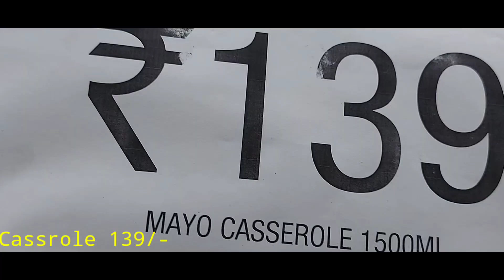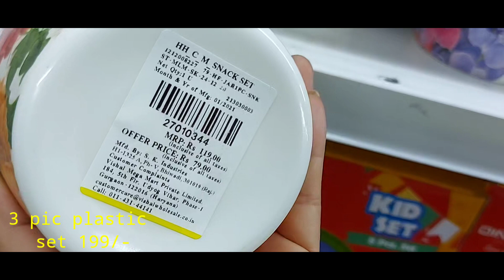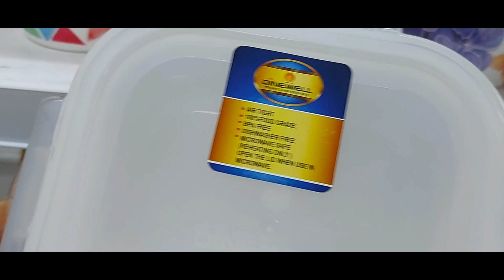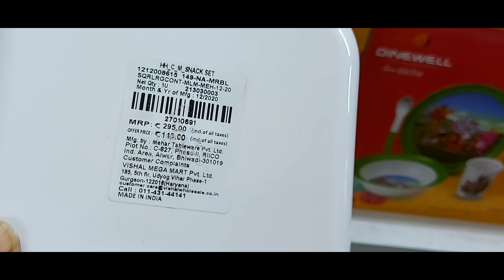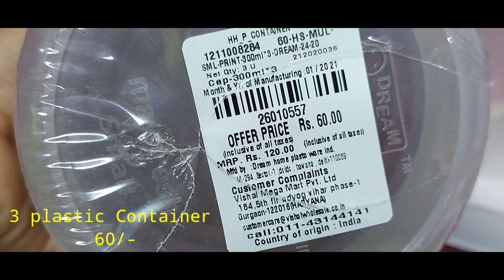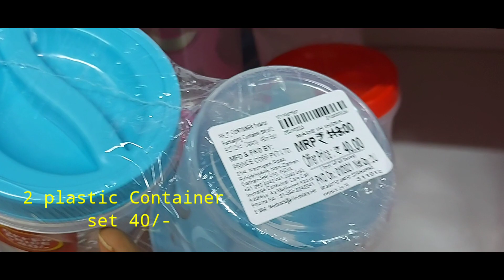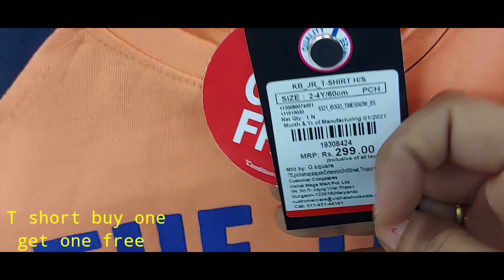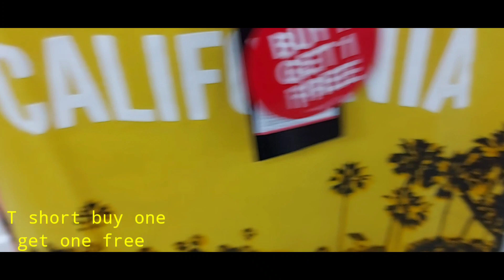Vishal mega mart unique products 👌and latest tour || Vishal Mega Mart Latest Offers 😀